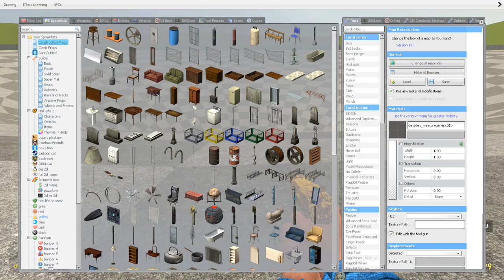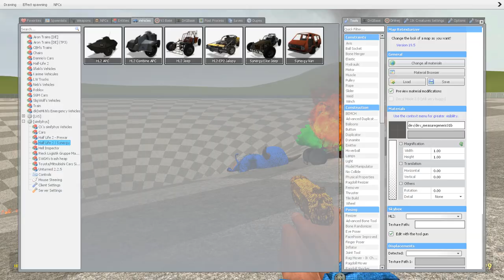SPARTAN KICKING ALL GOLDEN GARTEN OF BANBAN vs GIANT FUNNEL - Garry's Mod